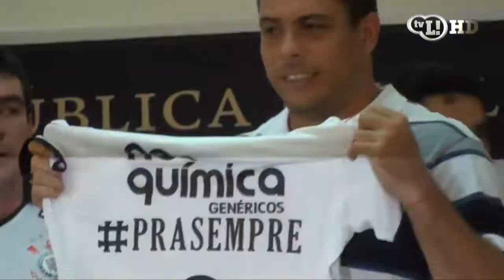Relembre como foi a despedida de Ronaldo do Corinthians!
No dia do anivarsário de 35 anos, TV LANCE! mostra detalhes do dia do
anúncio da aposentadoria do Fenômeno